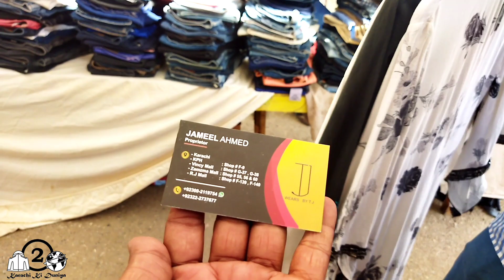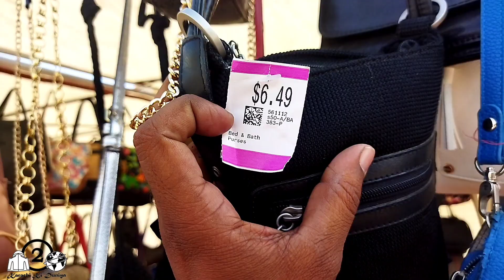New sunday bazaar karachi | All imported products available | Bachat bazar karachi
Near Summit Tower Clifton Karachi, Pakistan.